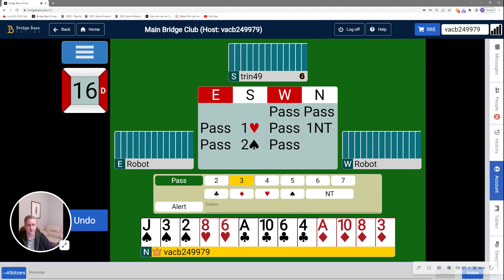20230404 Tue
Hand 1: Opening 1N w/ 2-4-2-5, Stayman w/ 7-4-2-0
Hand 11: Michaels at the 4-level
Hand 16: Reverse